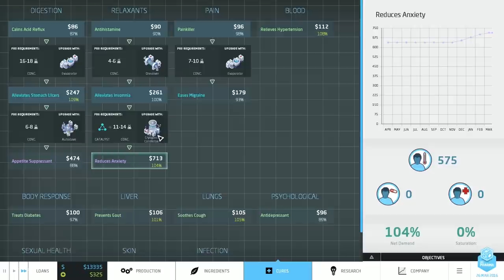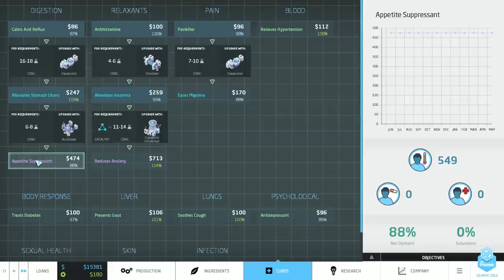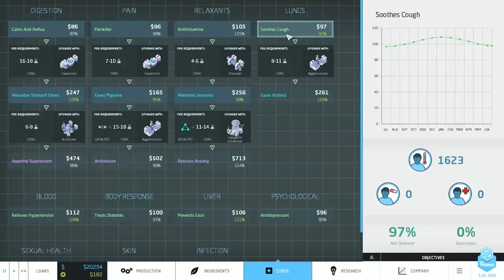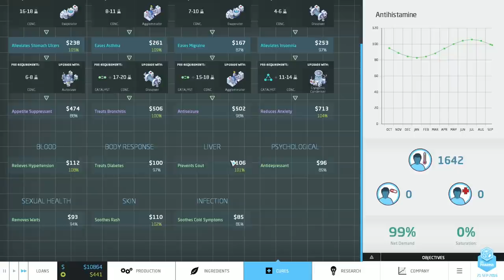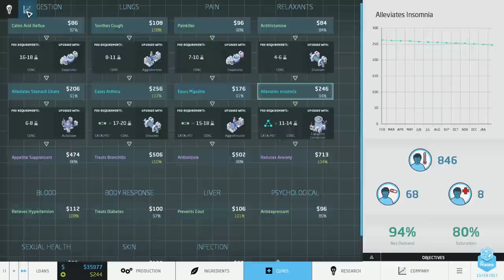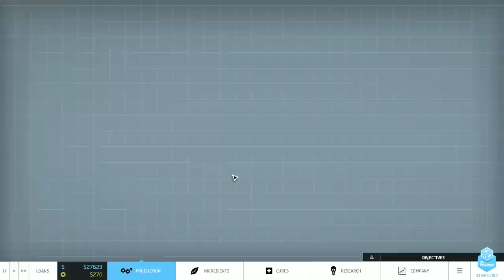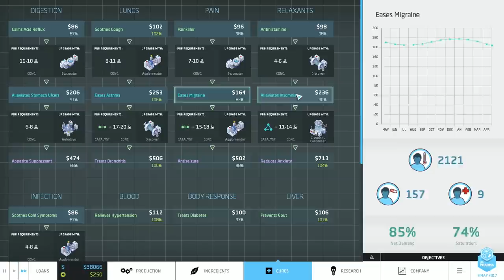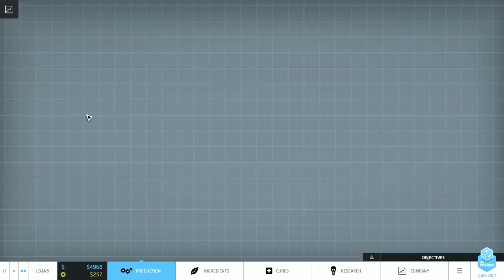Big Pharma #02 [Asthma] Megacure - Let's Play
Big Pharma is a pharmaceutical company management game currently in beta published by Positech Games.